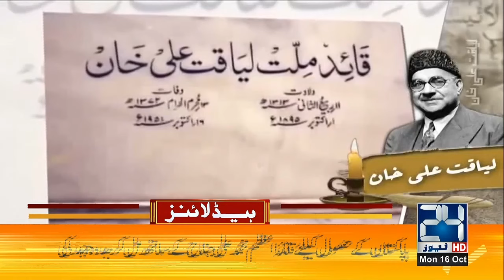Gaza Under Attack | 3am News Headlines | 16 Oct 2023 | 24 News HD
24 News HD Is One Of The Leading News Channels Of Pakistan Bringing You The Latest Current Affairs From Pakistan And Around The World.  Live National Assembly ,Senate Session And Current Affairs